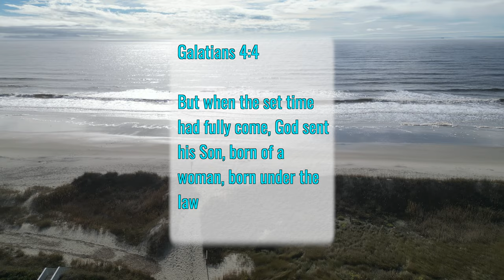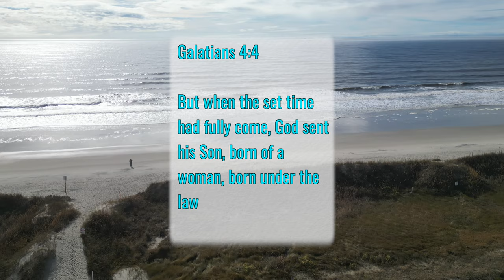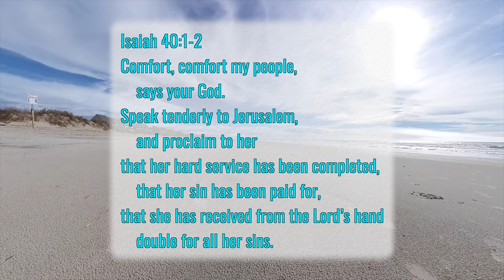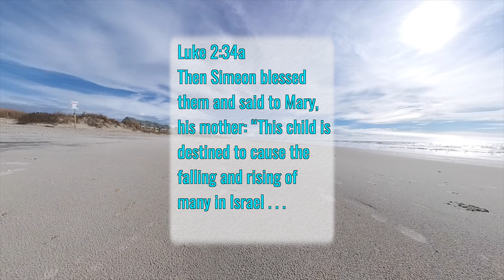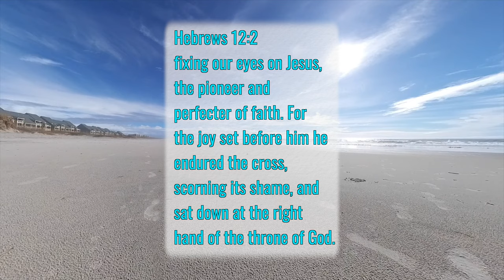Back to Work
Today's walk was on the beach near the Oak Island pier.

First Sunday After Christmas
Song: Sweet Little Jesus Boy
Instrument: Cordoba GK Studio Black Guitar